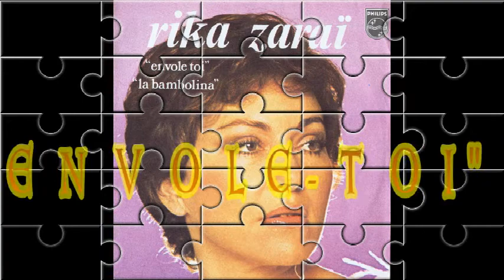RIKA ZARAÏ ENVOLE TOI.mpeg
Octobre 1977 Notre Rika nationale publie ce 45 tours à deux titres. "Envole-toi" une belle chanson, mais surtout ne vous jeter pas du balcon, ne prenez pas Rika au sérieux. Moi je préfère le deuxième titre. Il invite à la fête et à la danse, alors pourquoi s'en priver ? ? ? ? Bonne écoute, Roger.